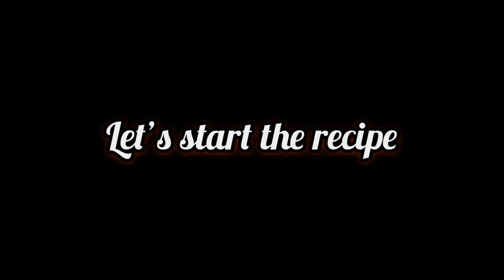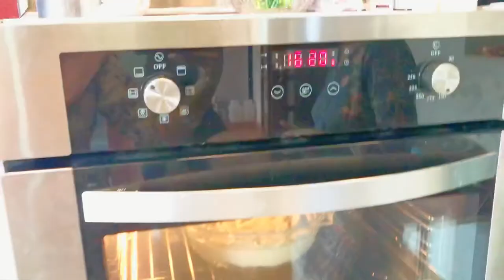Caramel Cream Cake Recipe | Make Caramel Cake at home | Birthday | Anniversary | Eid Special - CBS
The best Bakery Style Caramel Cream Cake Learn how to make Bakery Style Caramel cake that taste just like if not even better!!!

 Crispy Fried Chicken KFC Style Fried Chicken Broast Recipe in Urdu Hindi - CBS

Bakery Style Caramel Cream Cake Recipe:
For sponge cake
 ⁃ 6 eggs
 ⁃ 1/2- 1 tsp vanilla essence
For Layering
 ⁃ 1/2 kg whippy whip cream packing
 ⁃ Crushed Almonds

Eat and Enjoy!!!